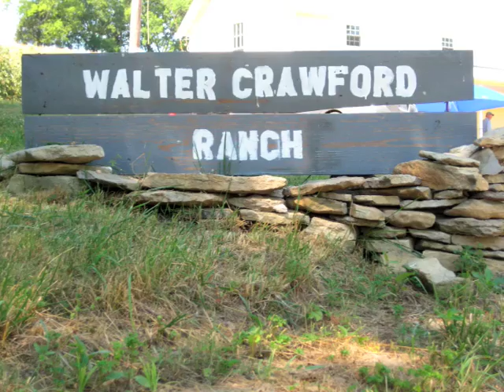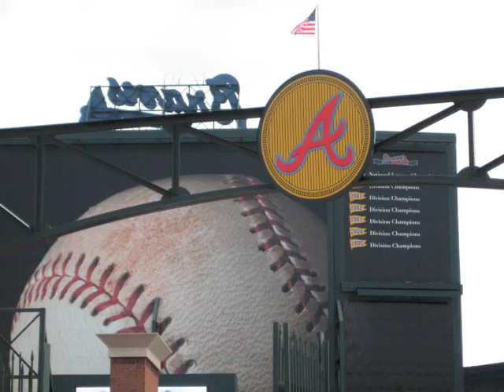2009 Year in Review - Large.m4v